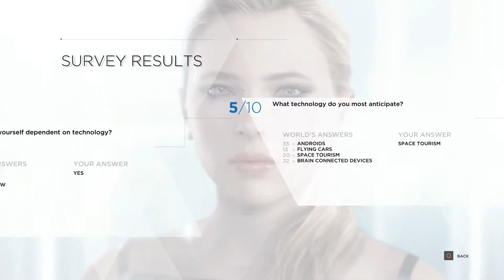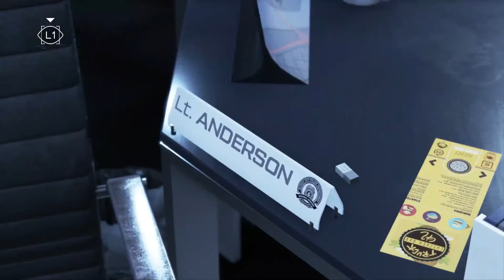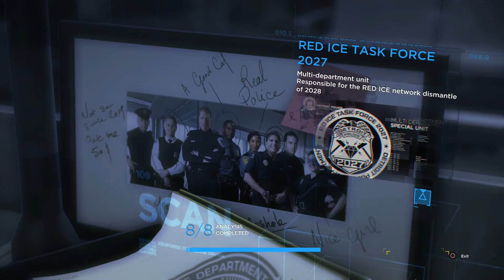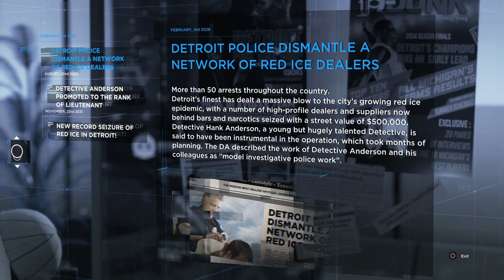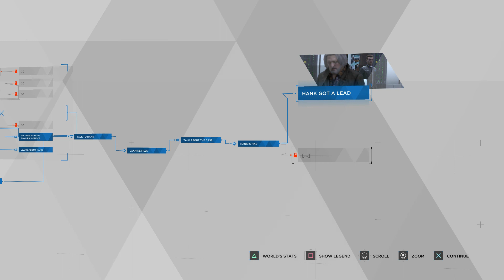Lets Play Detroit : Become Human ep05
In this episode of Lets Play Detroit : Become Human, we find ourselves left on the scrap heap and spend our first day in the office